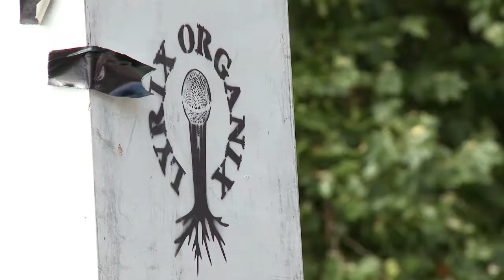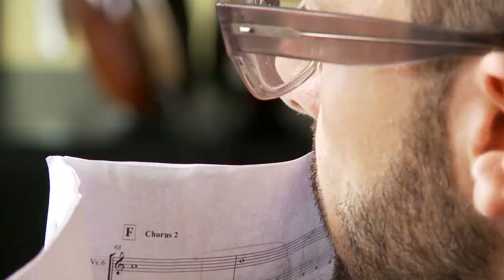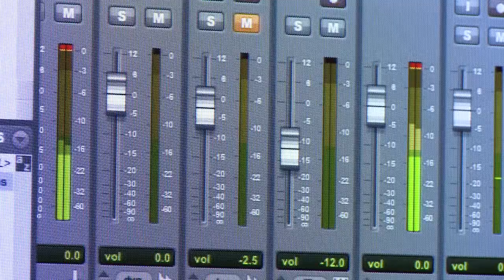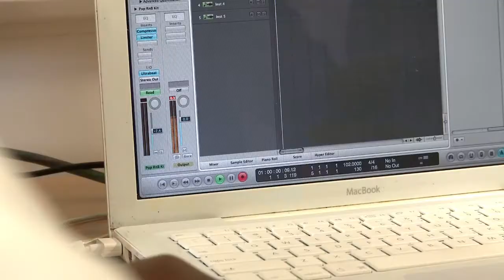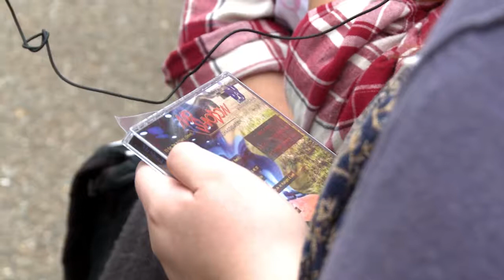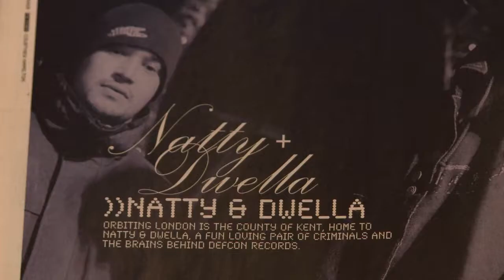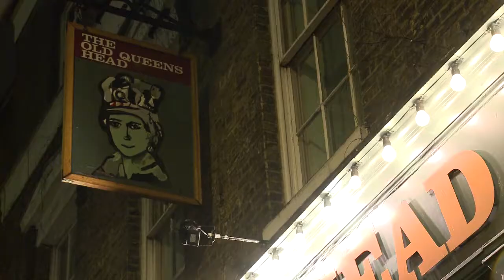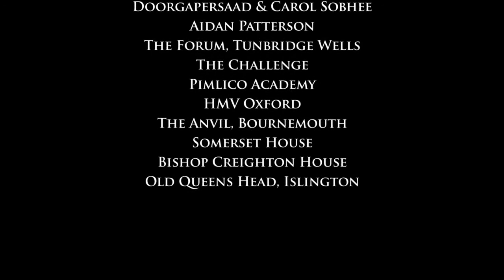DIY: Words, Sound & Power (Award-Winning Music Documentary)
Award-winning feature documentary following the lives of four London based independent music artists who take a DIY approach to music and performing.

Over a period of several months we follow these inspirational individuals as they tirelessly promote themselves and perform at various gigs and events as well as understanding the essence of artists giving something back through teaching and charity work, making a real difference in the lives of others.

Aspects of their personal lives are also explored to provide a deeper insight into who they are, the struggles they have faced and ultimately why music is so important to them.

The documentary premiered at the Portsmouth International Film Festival in 2014, receiving a standing ovation. It went on to be broadcast nationwide on The Community Channel.

A No Magnolia Film
Produced & Directed by Tom Greenidge